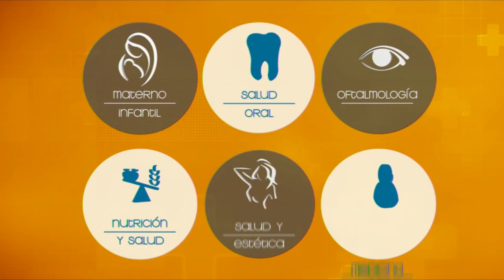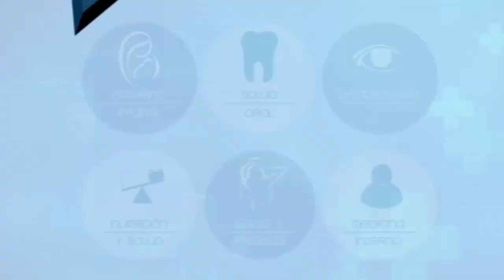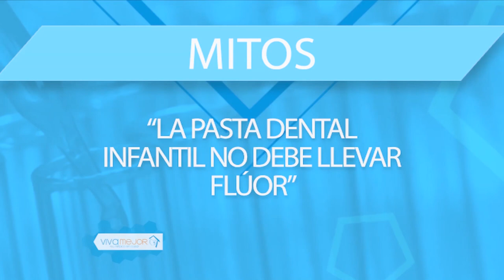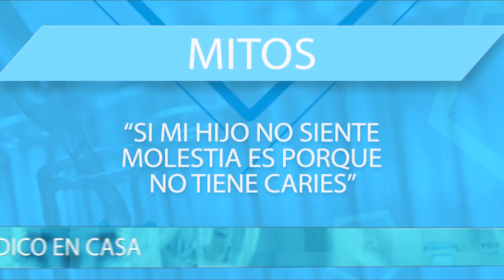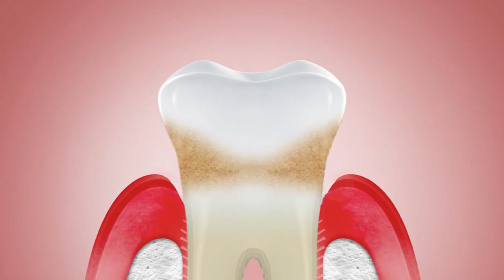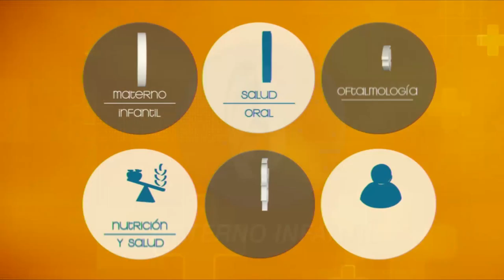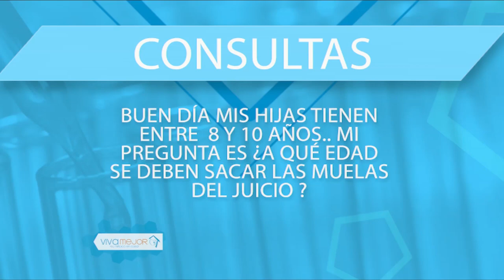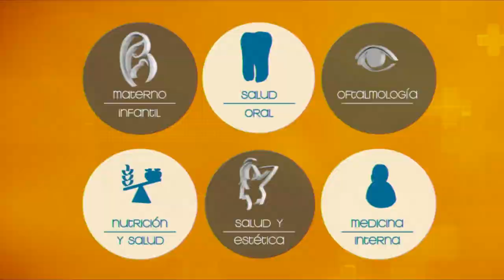VIVA MEJOR | 04-02-2020